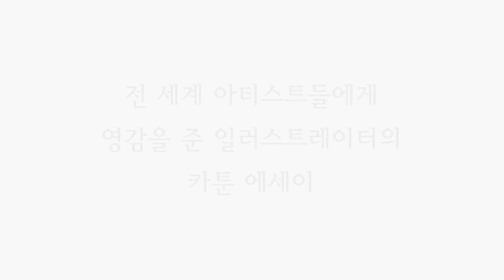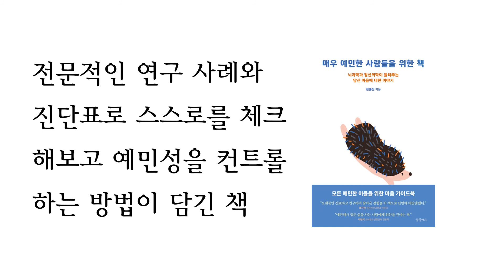2020년8월 더클래식500 도서관 신간소개!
프리미엄 시니어 레지던스
더 클래식 500 도서관에는 매월 신간도서가 업데이트됩니다!
유튜브 채널을 구독하셔서  더클래식500의 따끈따끈한 신간도서를 만나보세요^^